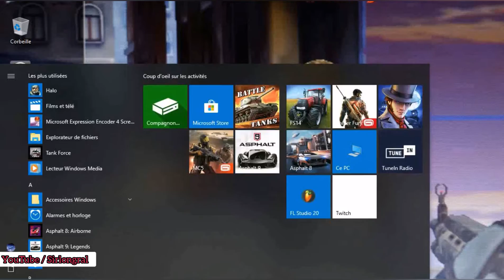Halo combat evolved Glitch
Sirlongral
Publiée 3 décembre 2019

Salut à vous tous

Glitch sur halo combat evolved

Partager aux maximum